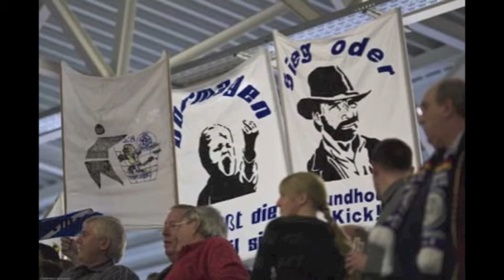U21 TV zum 32:33 in Dünnwald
Die U21 des TSV Bayer Dormagen wirft in den letzten 5 Sekunden das entscheidende Tor und gewinnt somit knapp 32:33 in Dünnwald. Nach zweimaliger 5 Tore Führung, jedoch zwei Verletzungen auf Seiten des TSV wurde das Spiel am Ende (mal wieder) unnötig spannend gemacht. Zum nächsten Heimspiel reist die Werkssieben aus Leverkusen ins TSV Bayer Sportcenter am Höhenberg.